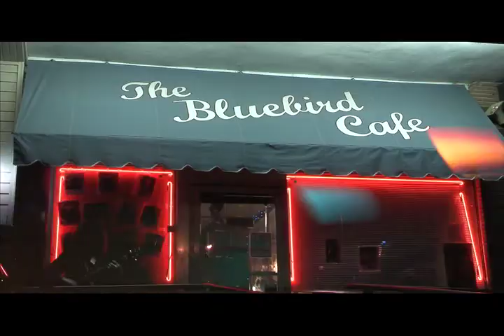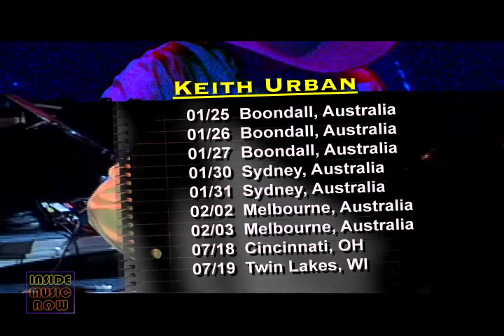Inside Music Row News - Week of December 10, 2012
In this week's show, Bailey brings you the latest news from Miranda Lambert, Dwight Yoakam, Kenny Rogers, Billy Dean, and Jake Owen.  We go Inside The Song with Deana Carter as she talks about a hit she wrote with Matraca Berg that was recorded by Kenny Chesney with Grace Potter called 'You And Tequila.'